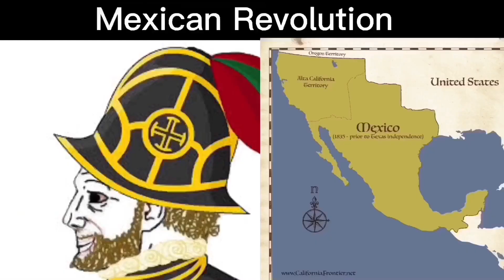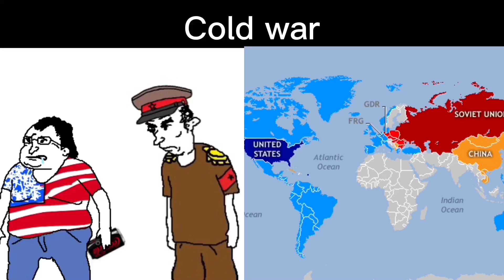AMERICA Becoming History